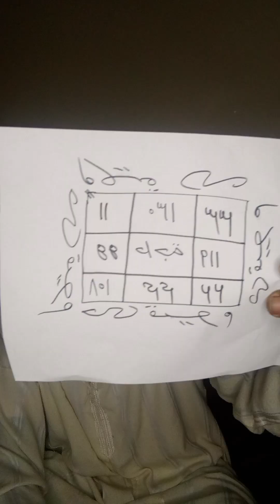un grand secret de hayyou khayoum li dafay mayé Allal ci bou gaw Di fadj mbolem hadio s Abdoulaye nd